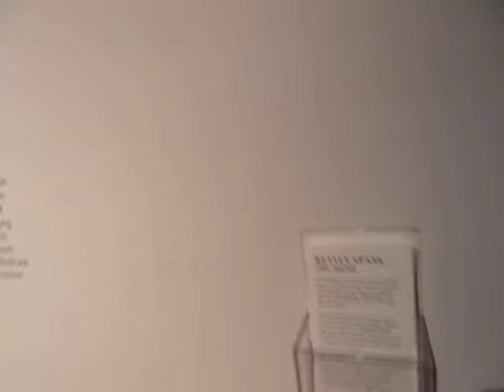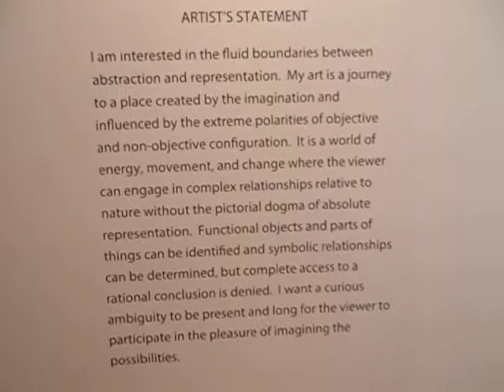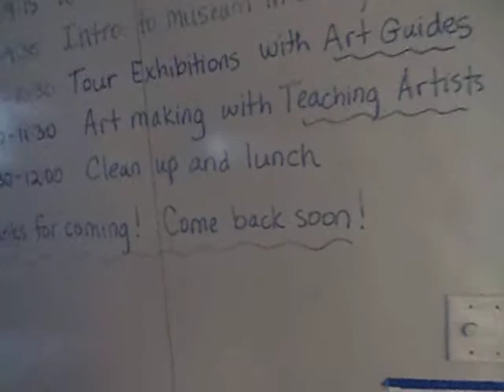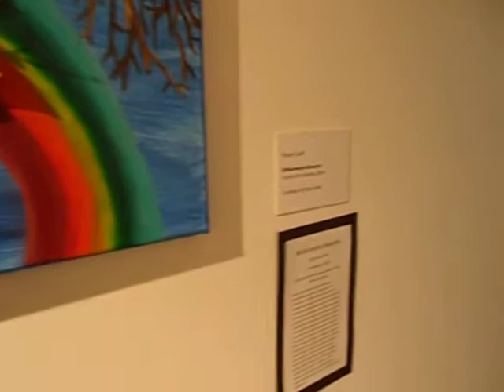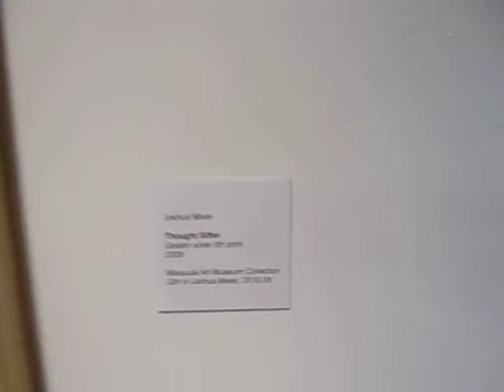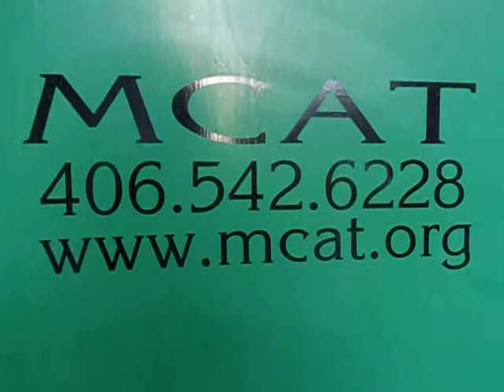Stock Footage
Stock Footage for The Freak Show New Season
Action and Horror